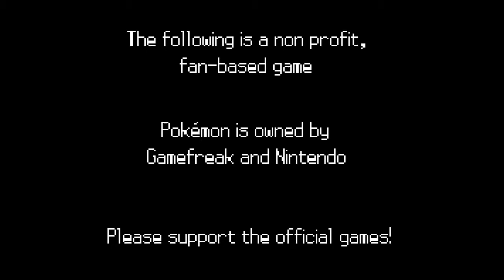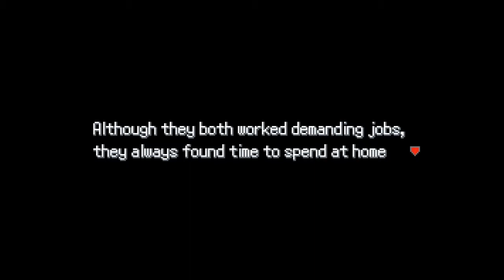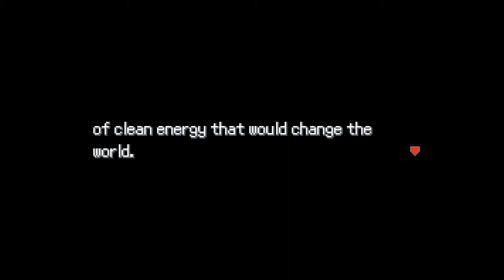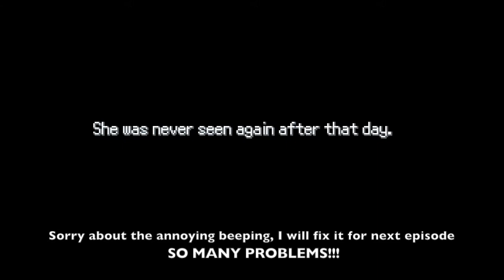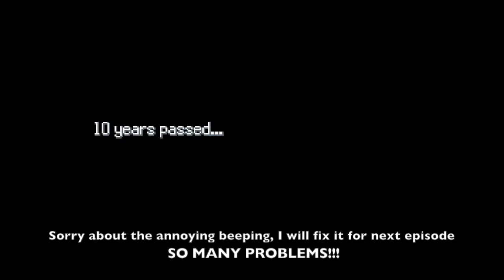Pokemon Uranium Ep1: SO MANY PROBLEMS!!!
Today for my first video EVER on YouTube, I am playing Pokemon Uranium. But there were so many problems!